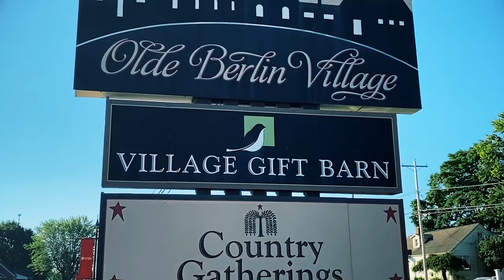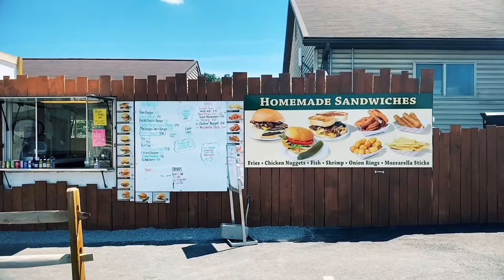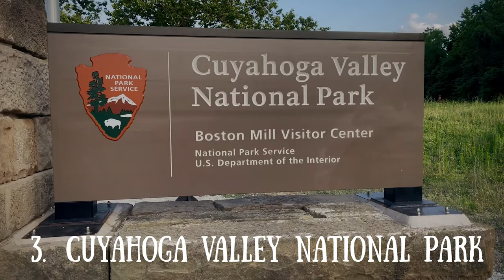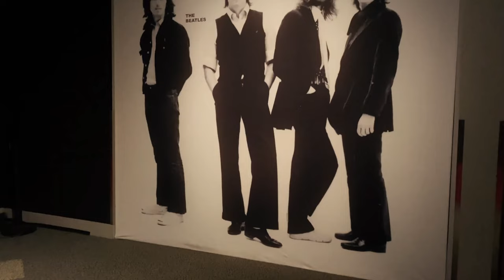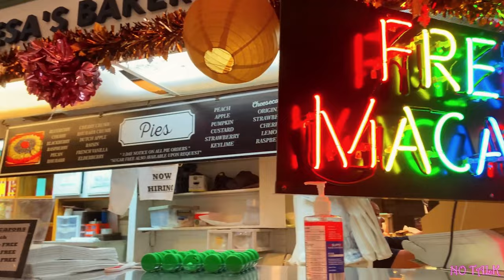Best Places To Visit In OHIO 2023.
In this Video, I will share the 11 Best Places To Visit In OHIO 2023.
Located in the Midwestern region, Ohio is one of the USA’s most stunning and diverse states. It is home to a vast number of amazing places to visit. The Buckeye State is renowned for its outstanding fine arts, academic institutions, and architecture, as well as its world-class athletes and delectable cuisine.